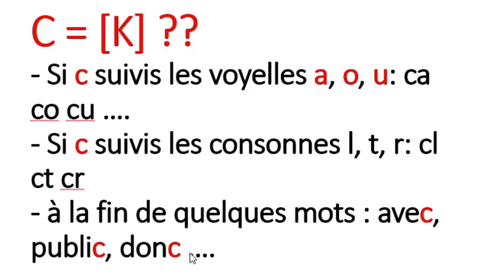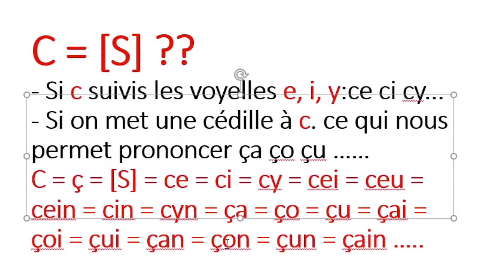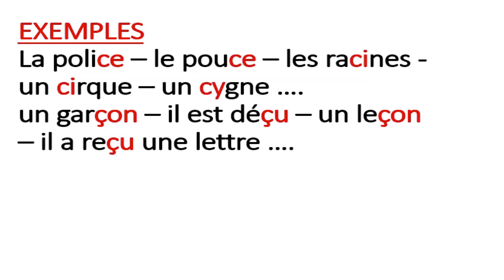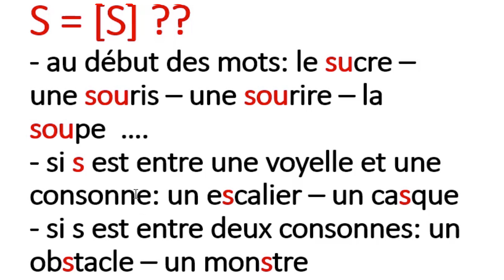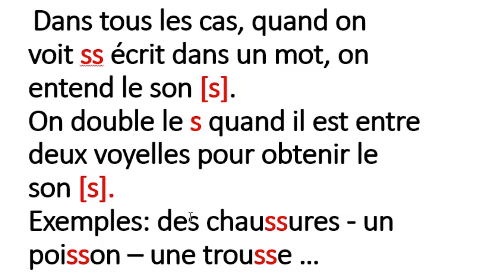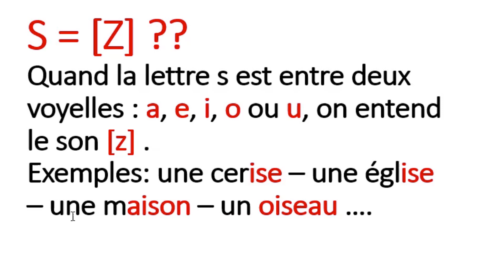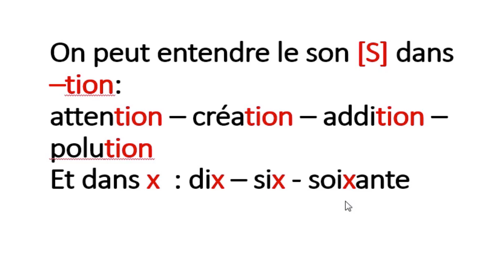S درس النطق اللغة الفرنسية 5: متى تنطق الحرف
apprendre la lecture de la langue française .
les difficultés de la langue française .